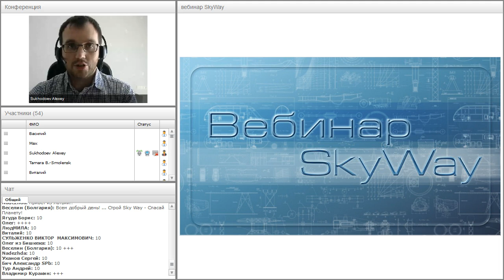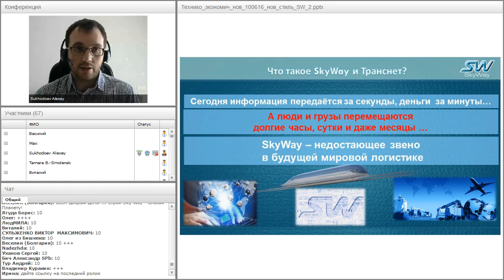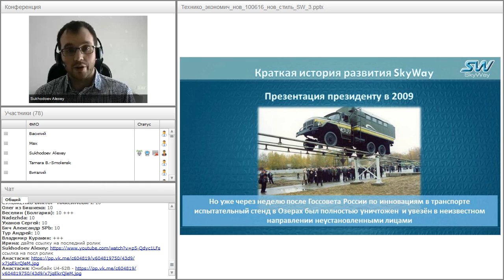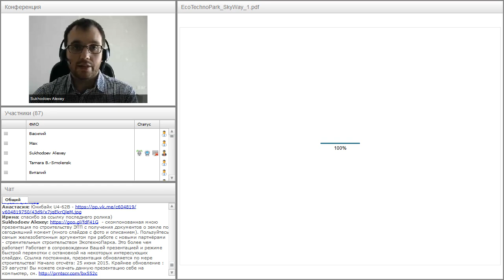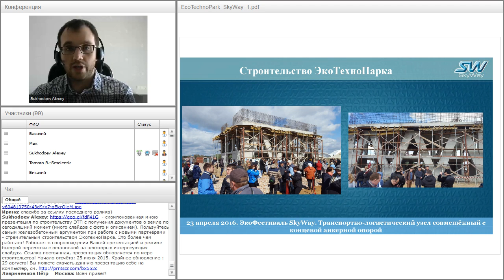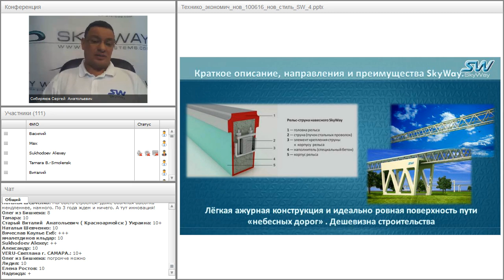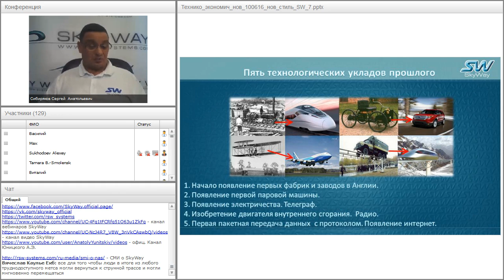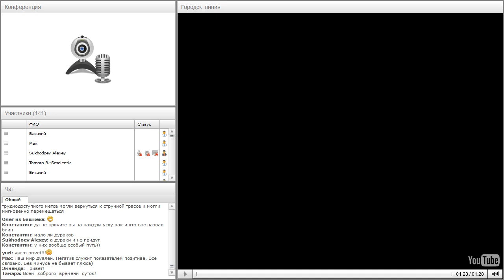Вебинар от 31.08.2016. Вводный технико-экономический вебинар для «новичков» проекта SkyWay. Часть 1.